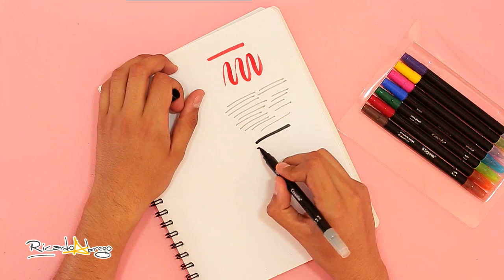REVIEW: Marcadores Doble Punta CRAYOLA ALTERNATIVE | Cuanto me costaron? Valen la pena?